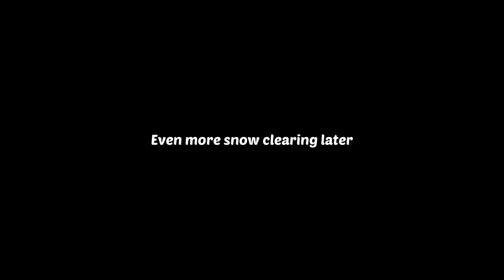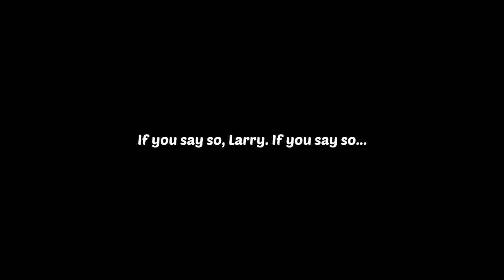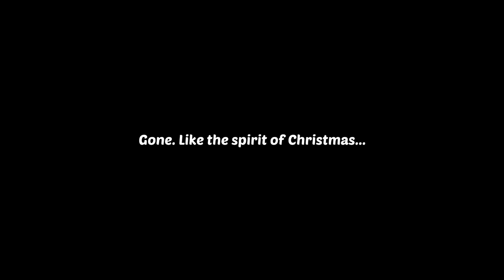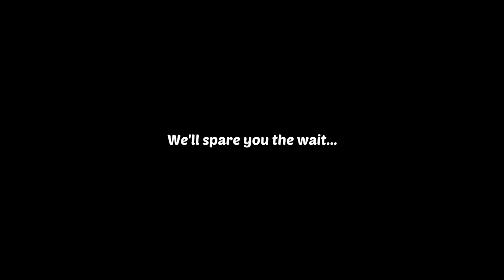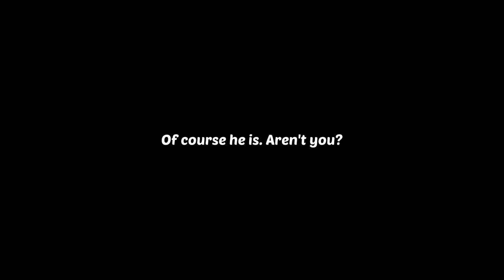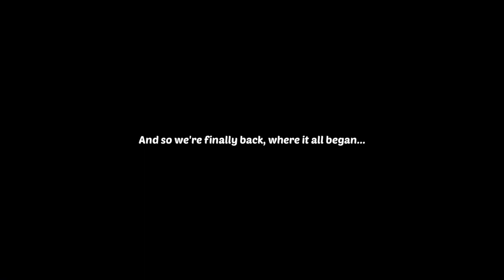Lily's Garden - A Christmas Tale 2020 - Complete Gameplay